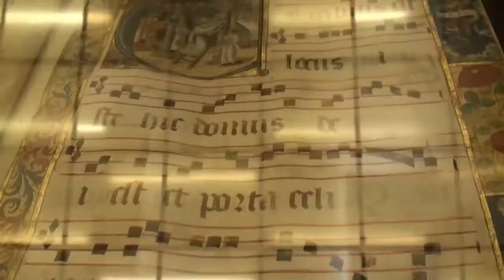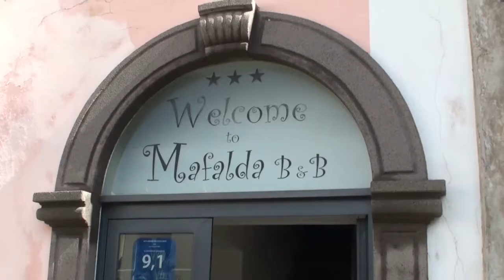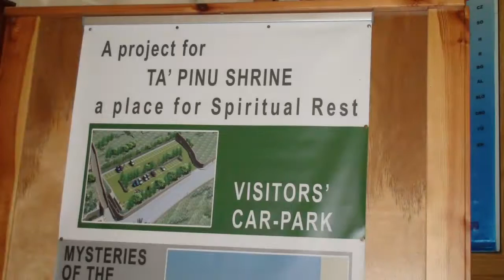MALTA AND SICILY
A week in Malta and Sicily.  Sicily is an unknown destination with some fascinating places to visit, including seeing a volcanic eruption at Stromboli and Taormina, a hilltop village. .  Malta with Valletta, Mdena and Gozo unfolds history from Roman times through to the present day.